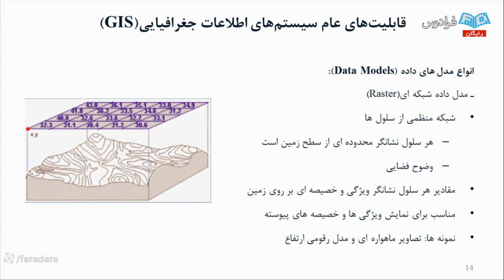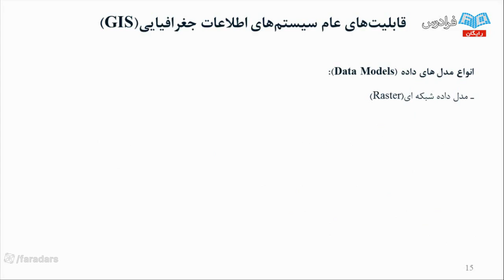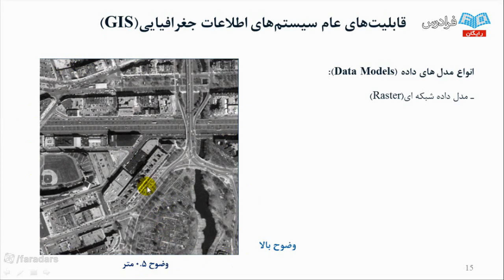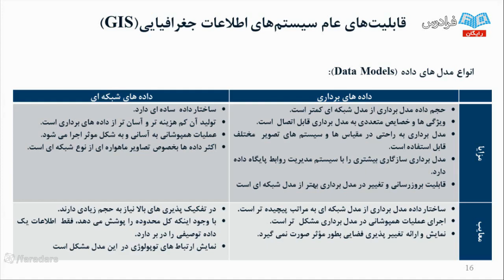It's Possible To Learn young education in public schools In A Month